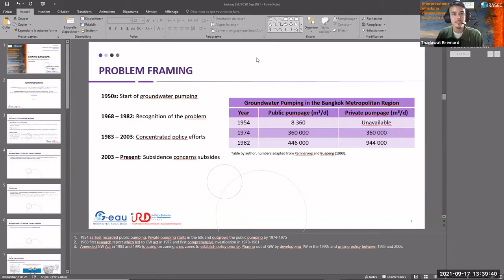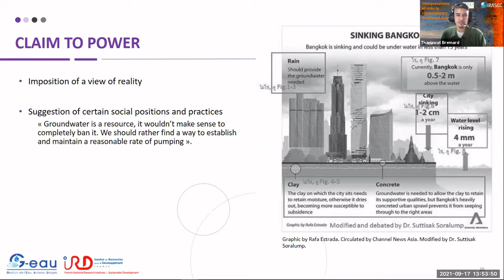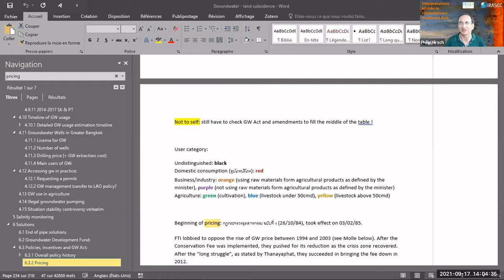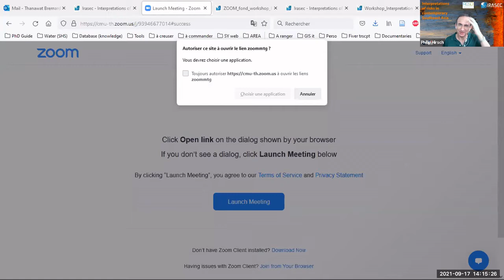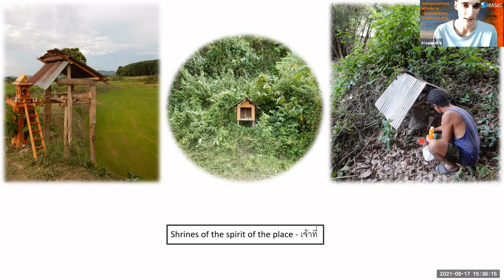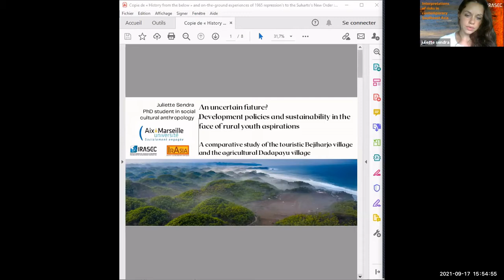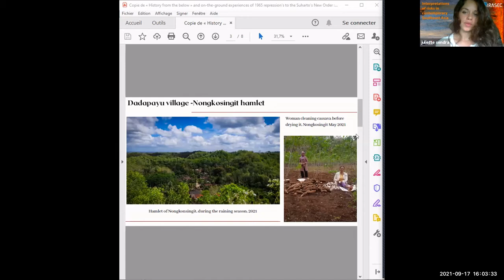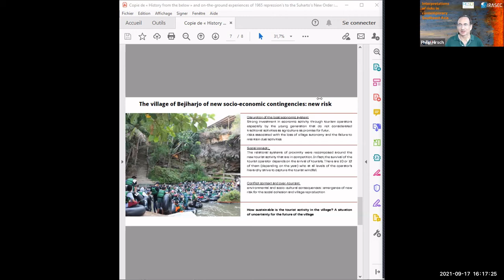Interpretations of risks in contemporary Southeast Asia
Graduate Seminar - September the 17th 2021

Thanks to a collaboration between the Regional Center for Social Science and Sustainable Development (RCSD, Chiang Mai university) and the French Research Institute on Contemporary Southeast Asia (IRASEC), Alexandre MAROUEN, a PhD student (Paul Valéry University, Montpellier) supported by IRASEC, organizes a graduate seminar on “Interpretations of risks in contemporary Southeast Asia”. Contributors: Thanawat BREMARD, Alexandre MAROUEN and Juliette SENDRA.

The panel will be chaired and moderated by Emeritus Professor Philip HIRSCH (University of Sydney)